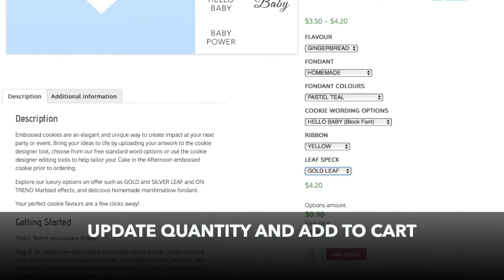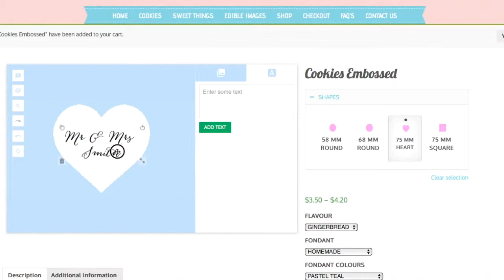Embossed Phrases on Cookies - Creating with Cake In The Afternoon Cookie Designer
Creating Embossed cookies with Cake In The Afternoon Cookie Designer